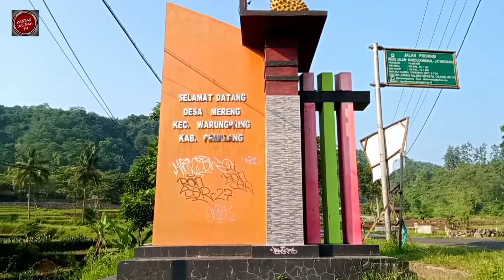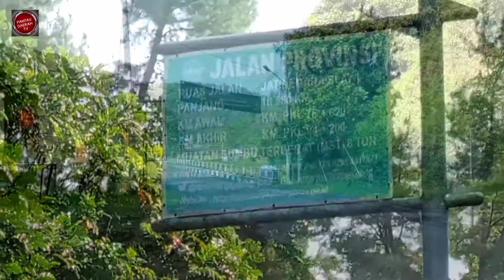Perbatasan Indah dan Hijau 🌴🌿🏞️ || Kab Pemalang - Kab Tegal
Perbatasan Warungpring Kabupaten Pemalang dengan Jatinegara Kabupaten Tegal yg begitu indah dengan pemandangan hijau dan sungai yg begitu elok

Video dibuat pada hari Jumat 15 April 2022